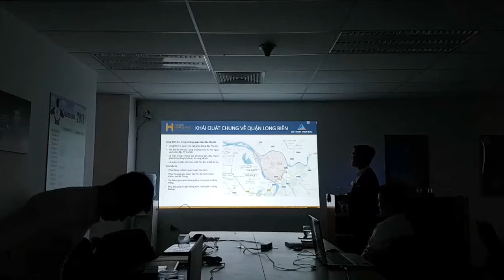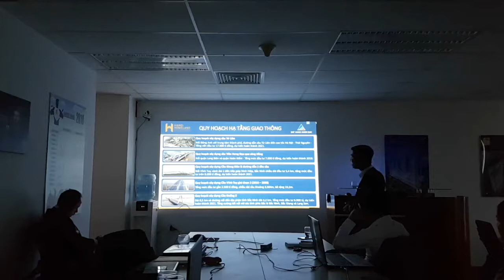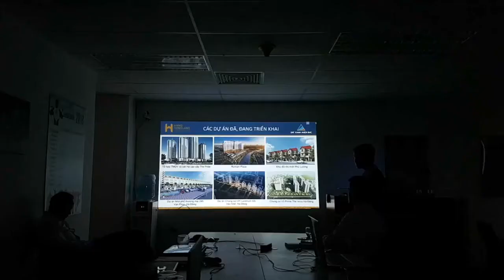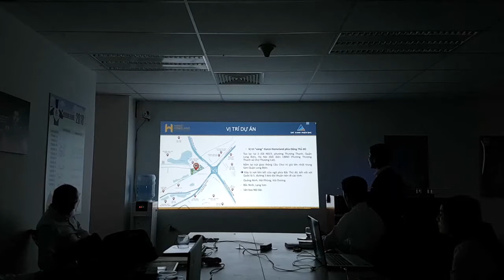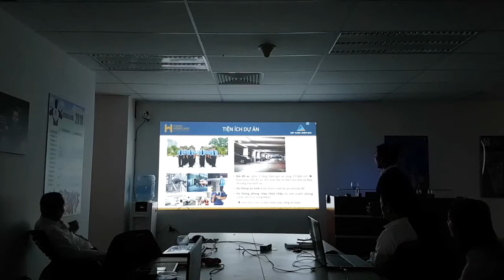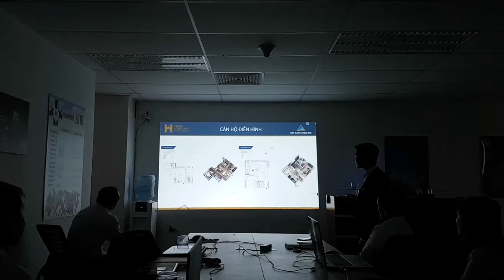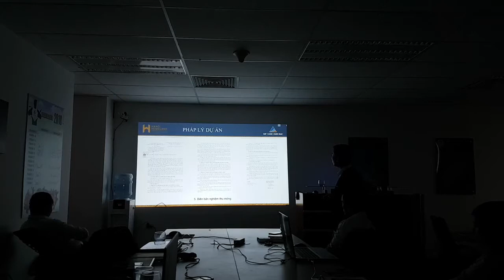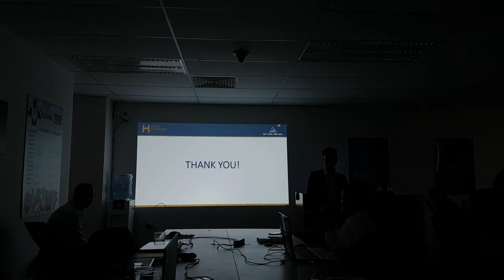#1. MR SƠNTH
HÀ NỘI HOMELAND